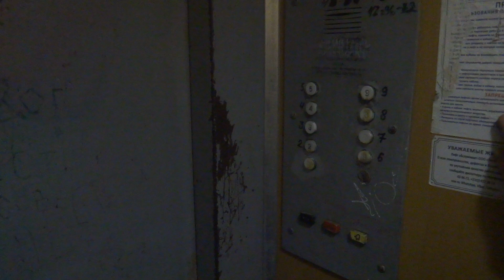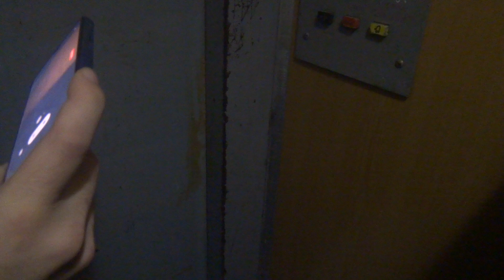Пассажирский лифт (г. Тверь), V=0,71 м-с, г-п 400 кг (114)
Республиканская 7